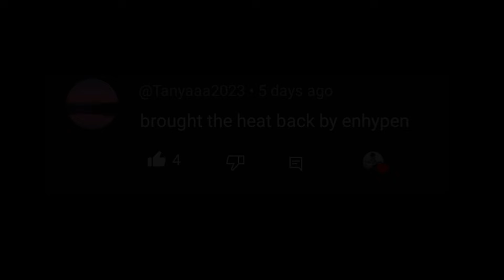Brought The Heat Back |©ENHYPEN |【Guitar Cover】with TABS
Gears and Effects:
Guitar - JCraft Classic Series T-1 Telecaster
NUX MG-300 Patch ( Dual Rect amp, Rect 412 Speaker Cabinet, Condenser C414 microphone, Noise Gate, Analog Delay, Hall Reverb )
M-Vave Mini Universe Pedal (Room)

DAW - Reaper